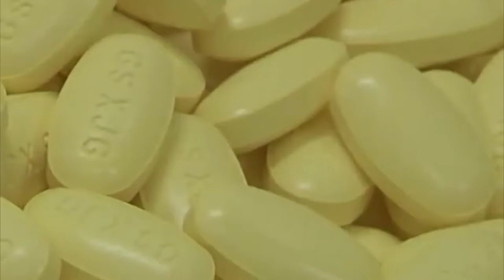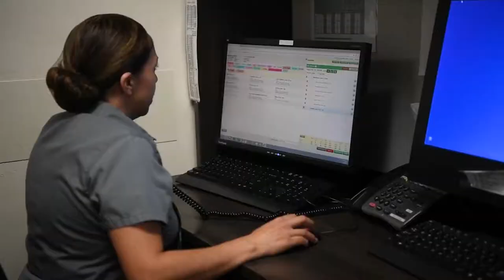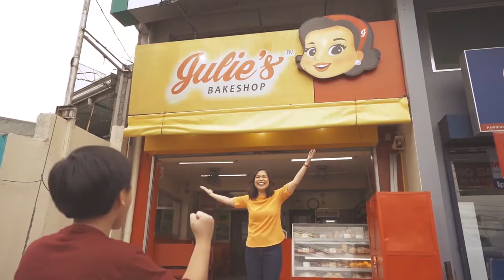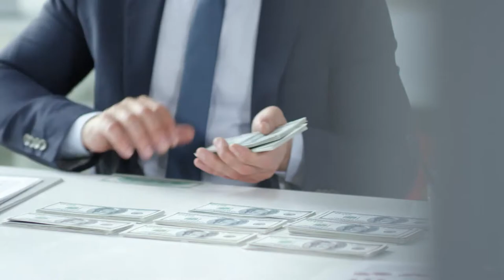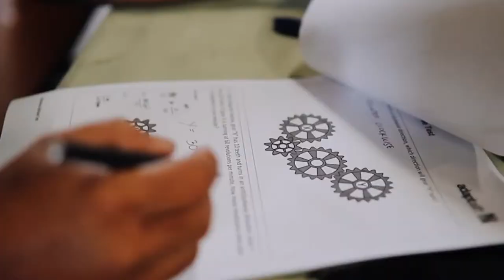RAGS TO RICHES - MGA PINOY NA MAHIRAP NOON, SOBRANG YAMAN NA NGAYON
Minsan ba naisip nyo kung pano kaya kung mayaman ako?
Yung tipong wala akong problema sa pera?
Yung kaya kong bilin lahat ng gusto ko
Yung kaya kong pumunta sa ibat ibang lugar para mag enjoy
Di pa naman huli ang lahat dahil marami ng Pilipino ang nagawang yumaman dahil sa kanilang sikap at tyaga

if you liked the video you might be interested in my other videos